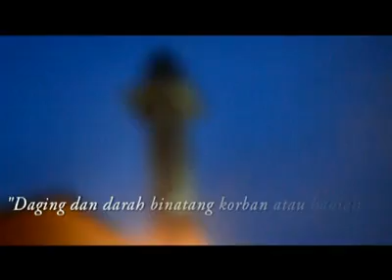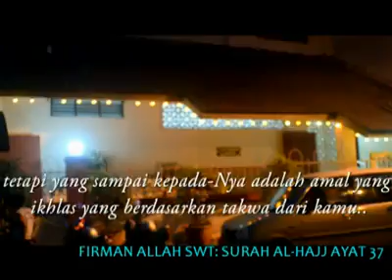Takbir Raya bersama Saff Pimpinan 13/14 KAI UMT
Salam Eidul Adha 1434H dari kami KAI UMT